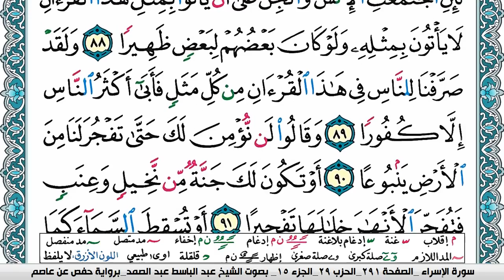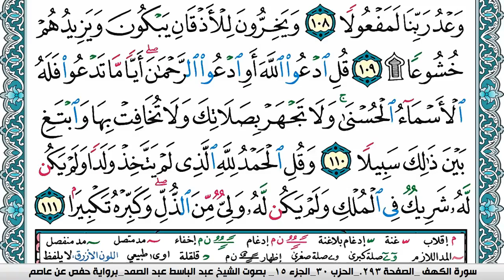سورة الإسراء مكتوبة Surah Al Esraa عبد الباسط عبد الصمد Abdelbasset abdessamad